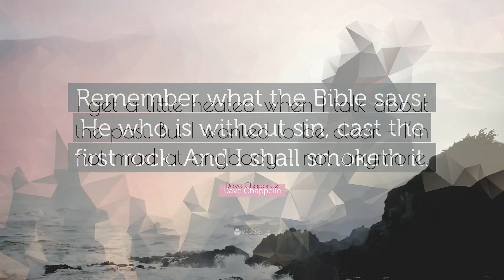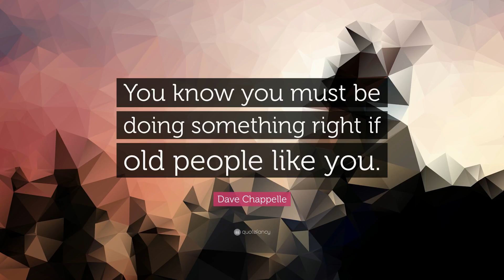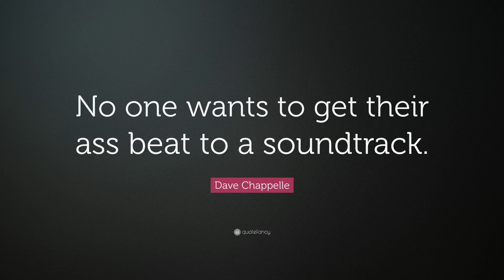TOP 20 Dave Chappelle Quotes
“Chivalry is dead. Women killed it.”
— Dave Chappelle (00:00)

“The mark of greatness is when everything before you is obsolete, and everything after you bears your mark.”
— Dave Chappelle (00:07)

“I support anyone’s right to be who they want to be. My question is: to what extent do I have to participate in your self-image?”
— Dave Chappelle (00:14)

“If I can make a teacher’s salary doing comedy, I think that’s better than being a teacher.”
— Dave Chappelle (00:21)

“I think extreme sports are really good for relieving stress.”
— Dave Chappelle (00:28)

“Hey hey hey, smoke weed everyday.”
— Dave Chappelle (00:35)

“Dave! Relax! Close your buttcheeks!”
— Dave Chappelle (00:42)

“Remember what the Bible says: He who is without sin, cast the first rock. And I shall smoketh it.”
— Dave Chappelle (00:49)

“I get a little heated when I talk about the past. But I wanted to be clear – I’m not mad at anybody – not anymore.”
— Dave Chappelle (00:56)

“I wish I had more hands, so I could give those titties four thumbs down!”
— Dave Chappelle (01:03)

“My father told me ‘Name your price in the beginning. If it ever gets more expensive than the price you name, get out of there.’”
— Dave Chappelle (01:10)

— Dave Chappelle (01:17)

“You know you must be doing something right if old people like you.”
— Dave Chappelle (01:24)

“I don’t do drugs, though. Just weed.”
— Dave Chappelle (01:31)

“The only way you can know where the line is, is if you cross it.”
— Dave Chappelle (01:38)

“I enjoy my own thoughts sometimes.”
— Dave Chappelle (01:45)

“You got to be careful of the company you keep.”
— Dave Chappelle (01:52)

“One of the things that happens when people make the leap from a certain amount of money to tens of millions of dollars is that the people around you dramatically change.”
— Dave Chappelle (01:59)

“Constantly take inventory of what’s important to you.”
— Dave Chappelle (02:06)

“No one wants to get their ass beat to a soundtrack.”
— Dave Chappelle (02:13)